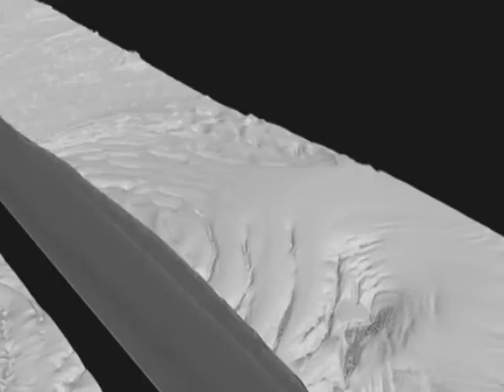Herschel and the search for water in space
Traces of ice have been found on Mars and water vapour has been found in several places in our galaxy. The Herschel space observatory, due for launch within a year, will explore the role of water vapour in regions of space where interstellar clouds of gas and dust are forming new stars.